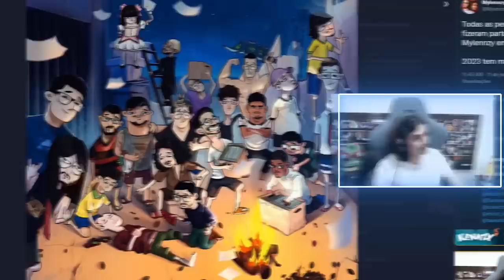COMEÇANDO A MD10 MOSTRANDO O GRAVES ATITUDE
ESSE GRAVES É PARRUDO😎🌹